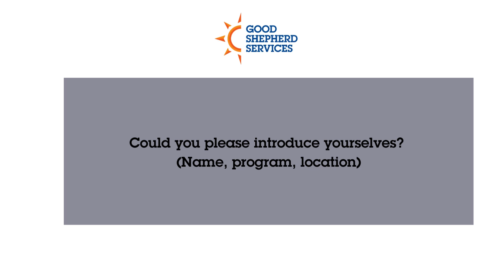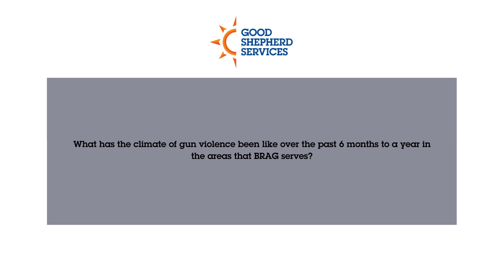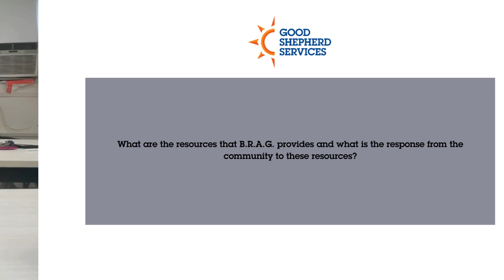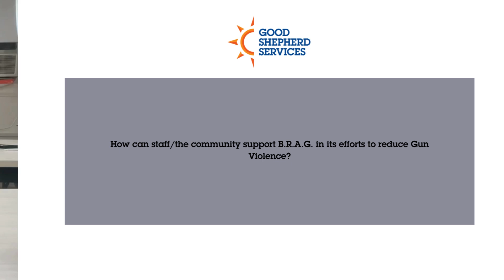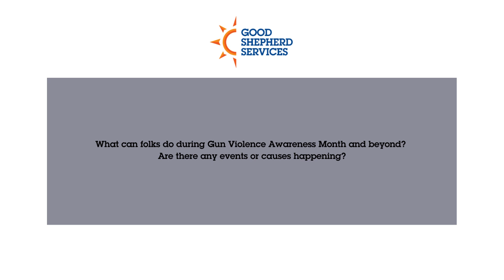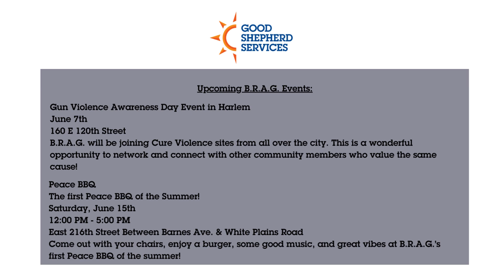Bronx Rises: Inside Gun Violence Prevention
June is Gun Violence Awareness Month, and we're taking you behind the scenes of Bronx Rises Against Gun Violence (BRAG) --- a Good Shepherd Services program.

In this special video, we interview three BRAG staff members on the front lines of gun violence prevention in the Bronx. From intervention programs to youth outreach, discover how BRAG works tirelessly to create a safer Bronx for everyone.

Visit us at goodshepherds.org to learn more about our programs.